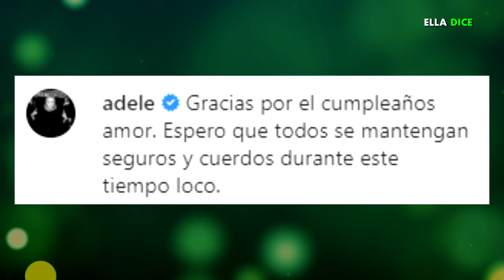ADELE Reaparece En Redes Con Mega Sexy “FOTO” Y Causa FUROR Por Lucir COMPLETAMENTE CAMBIADA!